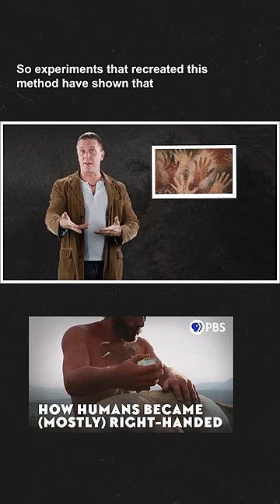How did humans become (mostly) right-handed?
Being right-handed may have deep evolutionary roots in our lineage.